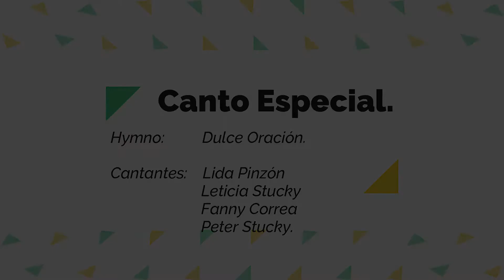Himno Dulce Oración